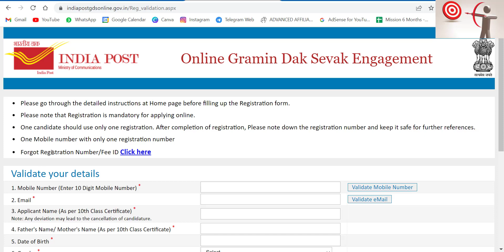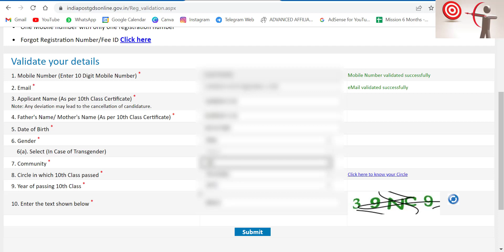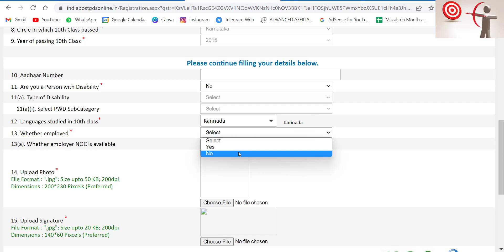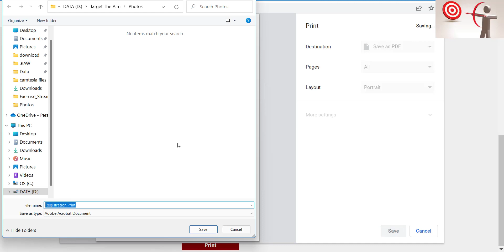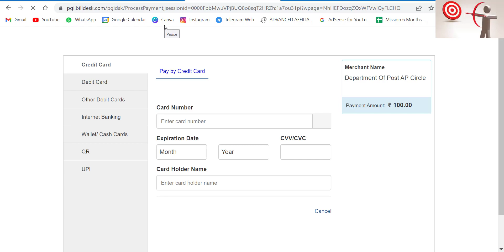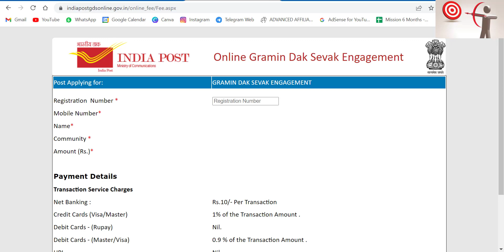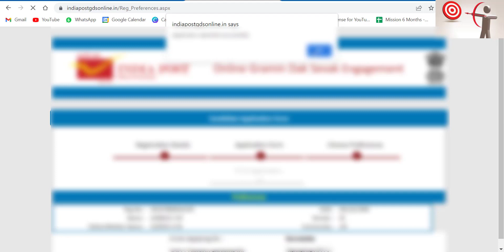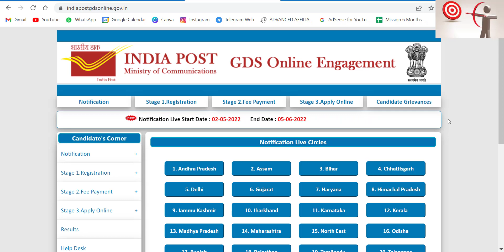India Post office GDS online form 2022 in marathi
India Post GDS 2022 Step by Step Form filling in marathi
India Post office GDS online form filling 2022 in marathi
✨ Tags ✨